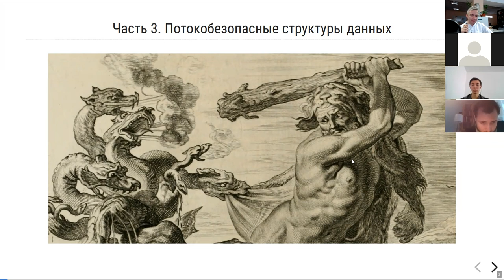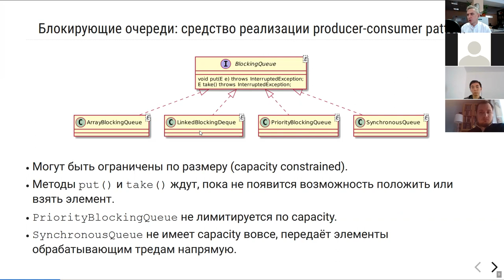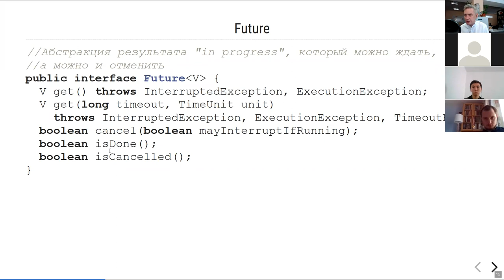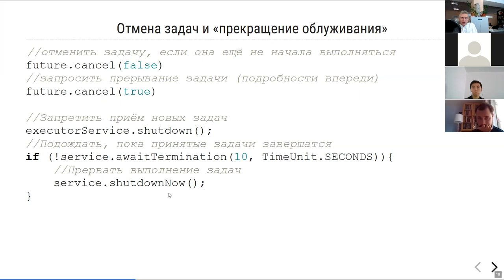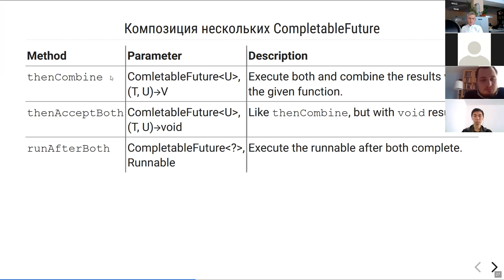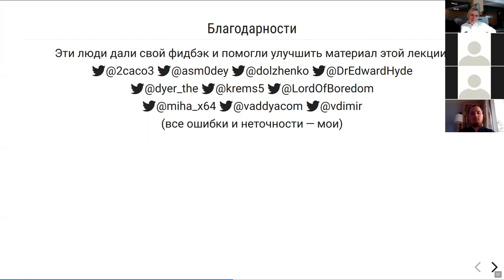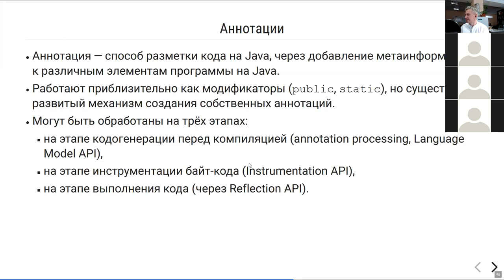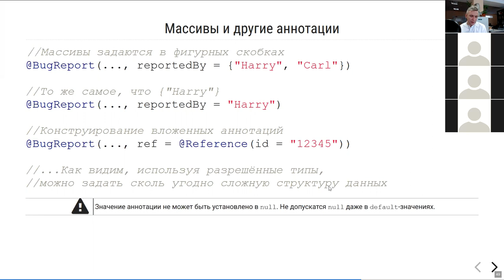МФТИ Core Java 2020 Лекция 11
Java Concurrency (завершение). Аннотации